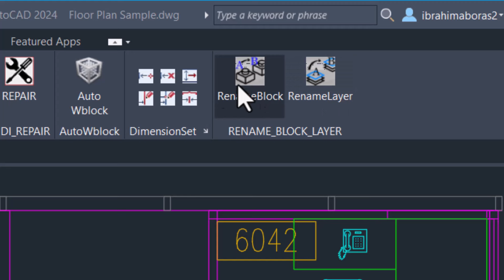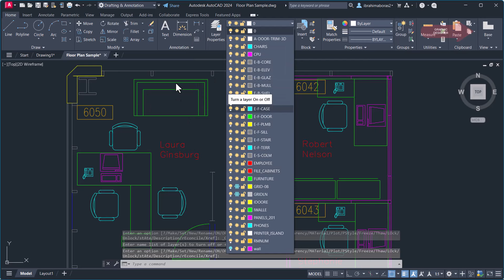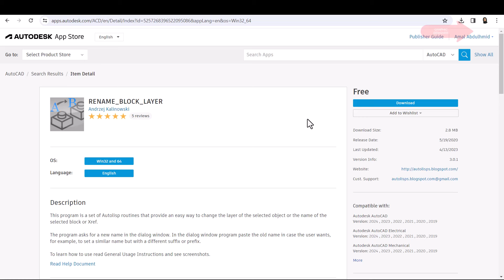بضغطة واحدة تغيير اسم الطبقات او البلوكات فى الأتوكاد RENAME BLOCK OR LAYER IN AUTOCAD